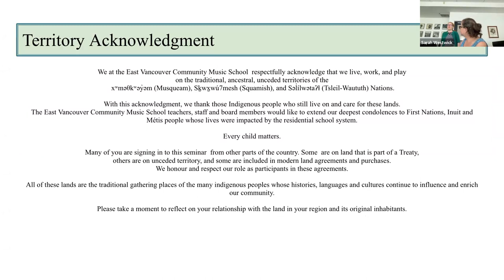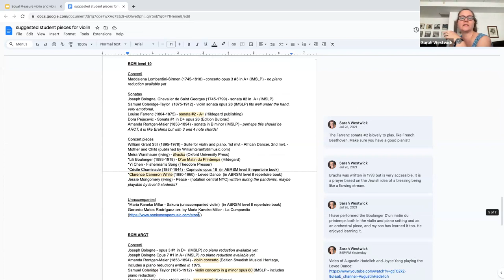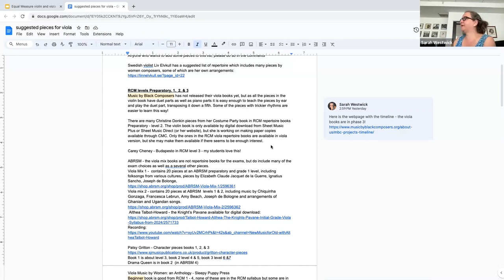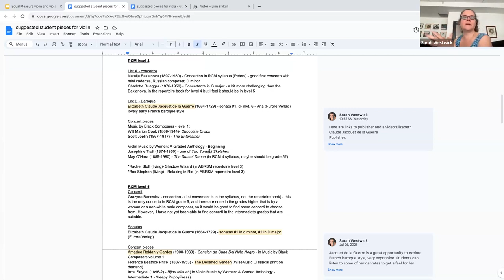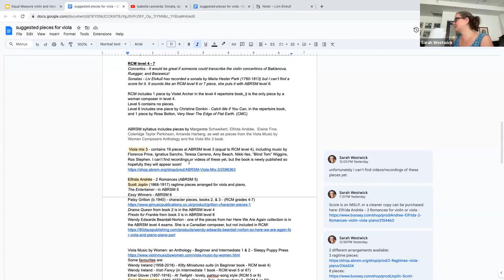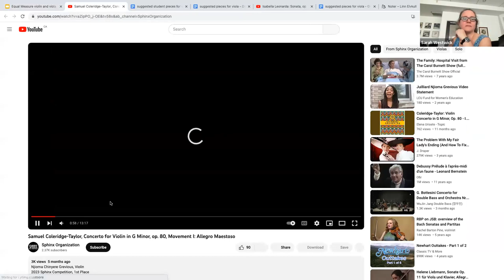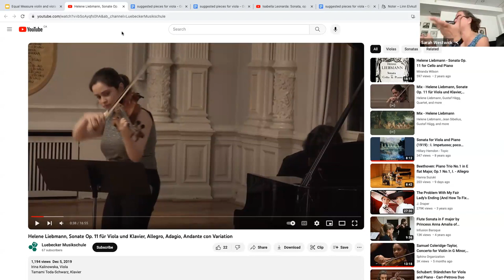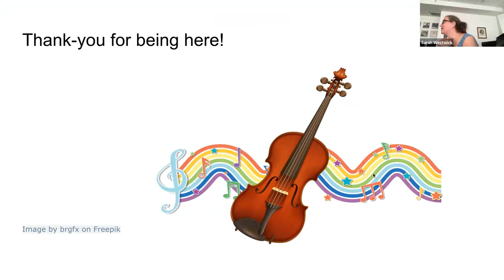Equal Measure Seminar on Violin & Viola Repertoire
The wonderful Sarah Westwick takes us down the road less traveled to highlight the importance of diversifying the music we play and teach.

Topics Covered (in order):
1. Beginner Violin Music
2. Beginner Viola Music
3. Intermediate Violin Music
4. Intermediate Viola Music
5. Advanced Violin Music
6. Advanced Viola Music
7. Chamber Music

Join the East Vancouver Community Music School's next "Equal Measure Festival" on February 25th, 2024. We host a student recital and professional concert of repertoire by historically excluded composers in Vancouver, BC every spring.